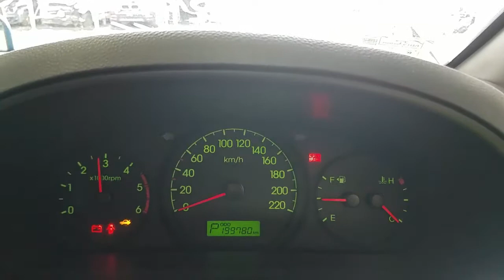WRECKING 2014 HYUNDAI ILOAD/IMAX 2.5 AUTOMATIC (C30626)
We are currently wrecking this 2014 HYUNDAI ILOAD/IMAX 2.5 AUTOMATIC (C30626).